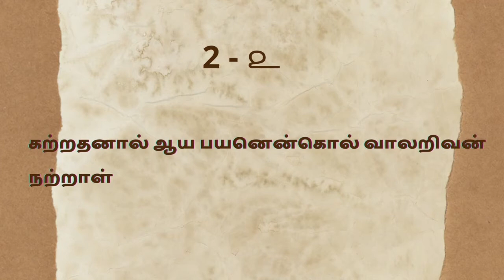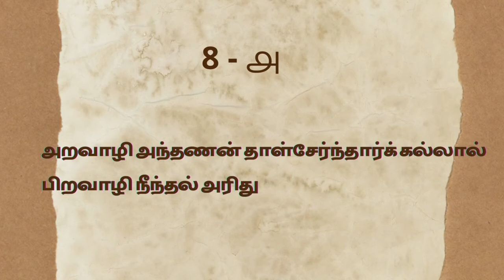Thirukkural Adhikaram1/Kadavul Vazhthu|Kural without meaning|கடவுள் வாழ்த்து|அறத்துப்பால்|பாயிரவியல்